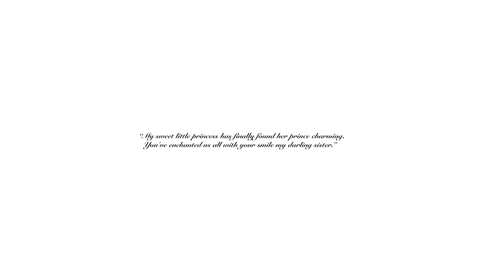Reshma + Arun Highlights